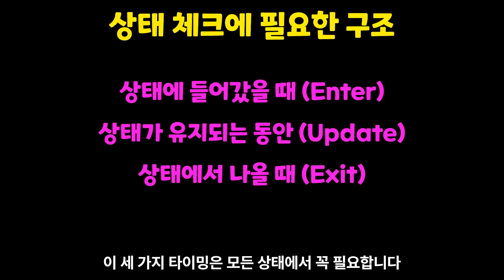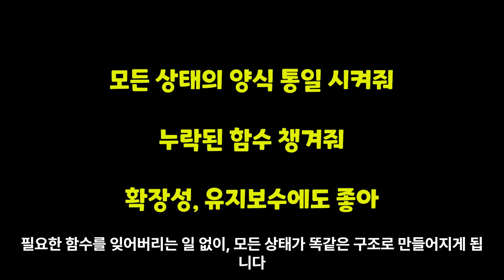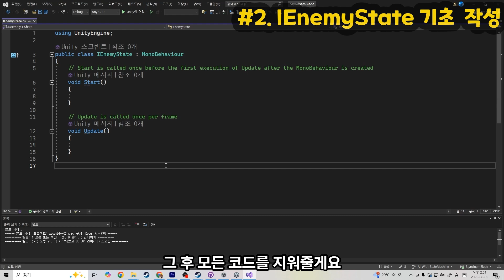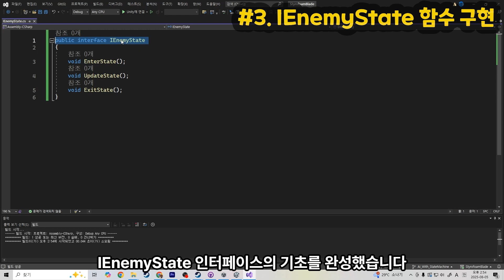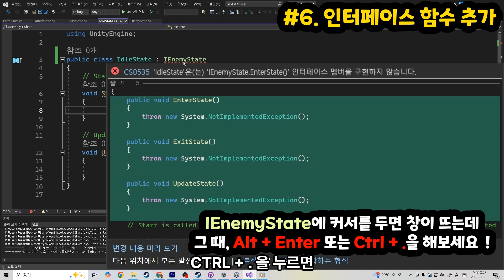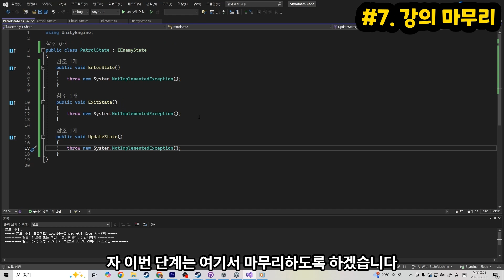상태 관리, 인터페이스 하나면 끝입니다 | 유니티 Enemy AI 만들기 #1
유니티에서 적 AI를 설계할 때, 상태마다 코드를 따로 만들다 보면 나중에 진짜 *답도 없는 상황*이 옵니다.
그래서 이번 영상에서는 인터페이스(interface)를 활용해 적의 상태를 깔끔하게 정리하는 구조,
즉 상태 머신(State Machine)의 핵심 구조를 구현하는 방법을 알려드립니다!

이 시리즈는 적 AI를 단계별로 구현하면서, 유지보수까지 고려한 구조를 만드는 걸 목표로 하고 있습니다.
초보자도 따라올 수 있도록 기초 개념부터 실습까지 전부 다뤘습니다.

00:00 - 인트로
00:45 - 인터페이스 개념 설명
01:50 - 실습 시작 (`IEnemyState` 인터페이스 구현)
05:19 - 마무리 및 다음 예고

📚 이 영상에서 다루는 핵심 주제

- 유니티 인터페이스 사용법
- 적 AI 상태 관리
- 상태 머신 구조 설계
- 코드 재사용성과 유지보수 전략
- IEnemyState 구조 설명 및 구현
- Enemy AI 행동 패턴 (Idle, Patrol, Chase, Attack)

- 유니티 AI를 체계적으로 구현하고 싶은 분
- 적의 상태를 깔끔하게 나누고 싶은 게임 개발자
- 스테이트 머신(State Machine)을 직접 코딩해보고 싶은 분
- 인터페이스 개념을 실전에 적용해보고 싶은 유니티 초/중급자

다음 영상에선 적의 상태를 전환하는 컨트롤러 클래스 구현을 다룰 예정이니,